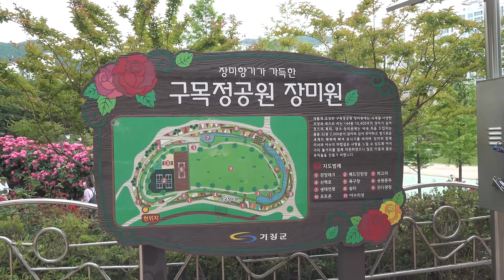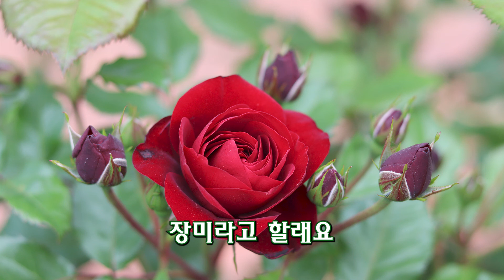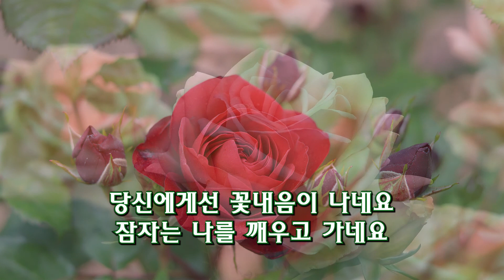아름다운 장미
꽃 중에 꽃 장미!
너무 아름답다